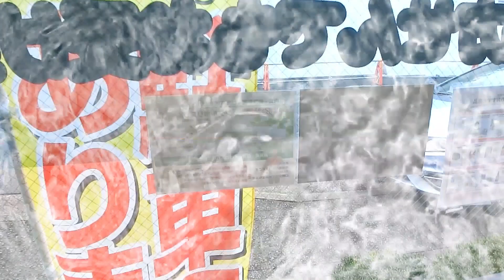Grupage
Broken files...no luck!